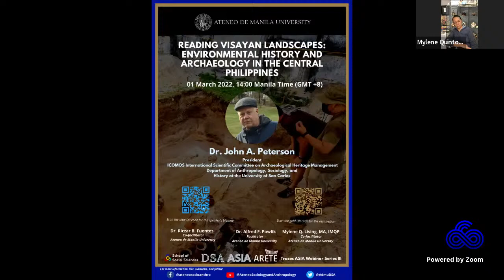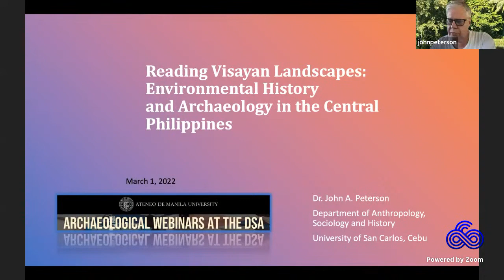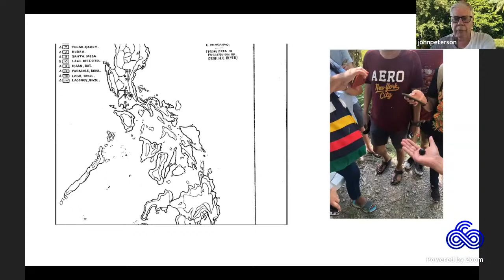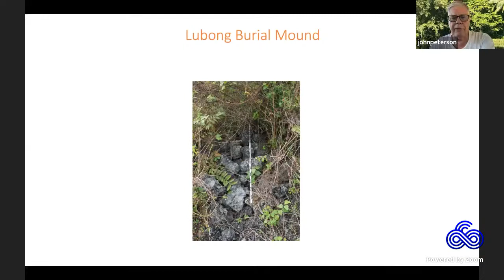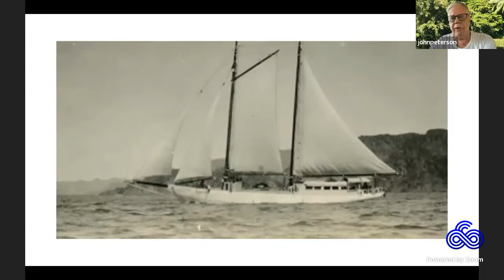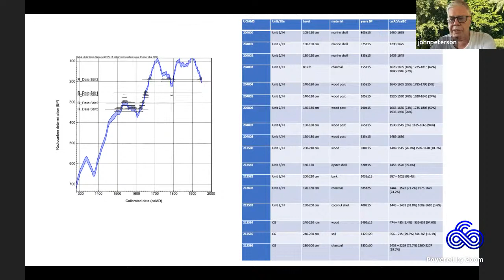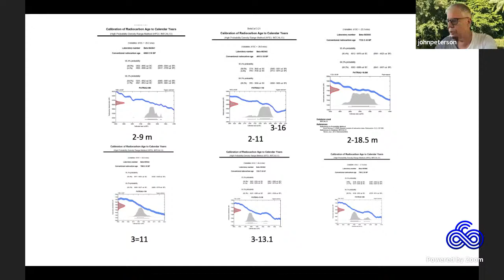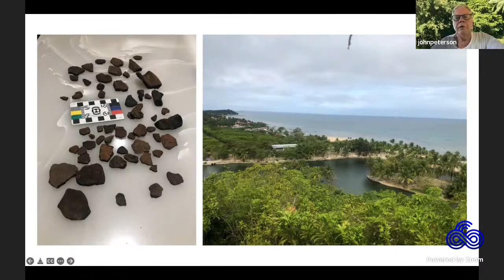Reading Visayan Landscapes by Dr. John A. Peterson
Anthropological and Sociological Initiatives of the Ateneo (ASIA)
and the
Deep Time Archaeological Collaboratory and Cultural Resource Management Space at the Areté (Traces)

ADMU School of Social Sciences,
Department of Sociology and Anthropology
and
Areté, Eduardo J. Aboitiz Sandbox Zone

present

Traces ASIA Webinar Series III

01 March 2022
2:00pm Manila Time (GMT+8)

Reading Visayan Landscapes: Environmental History and Archaeology in the Central Philippines
Dr. John A. Peterson
Presenter
President
ICOMOS International Scientific Committee on Archaeological Heritage Management,
Department of Anthropology, Sociology, and
History at the University of San Carlos

Mylene Q. Lising, MA, IMQP
Co-Facilitator

Dr. Riczar B. Fuentes
Co-Facilitator